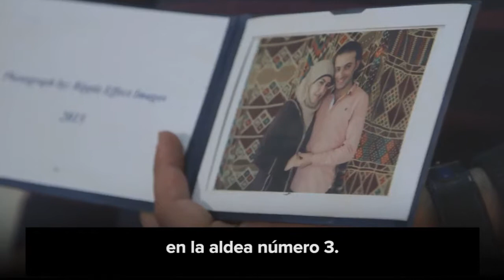Cate Blanchett, Embajadora de Buena Voluntad de ACNUR, visita a refugiados sirios en Jordania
La Embajadora de Buena Voluntad de ACNUR, Cate Blanchett y su esposo Andrew Upton conocieron a Shadi (31 años) y a su esposa Sawa (20 años), quienes tienen una hija, Sham (1 mes de edad). Shadi era maestro en Damasco, y soñaba con convertirse en un científico, pero sus esperanzas fueron frustradas por la guerra, cuando se vio obligado a huir a Jordania, hace 18 meses. Fue en el campamento de refugiados de Azraq donde conoció a su futura esposa Sawa. Ahora Shadi trabaja como maestro voluntario compartiendo su pasión por las matemáticas, la física y la química con sus jóvenes estudiantes.